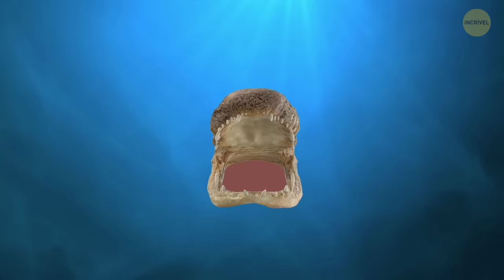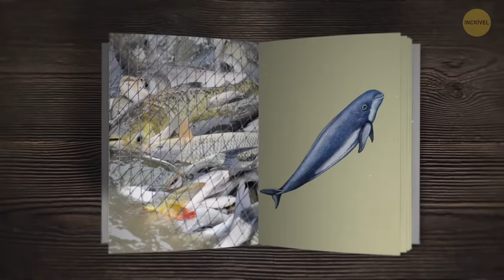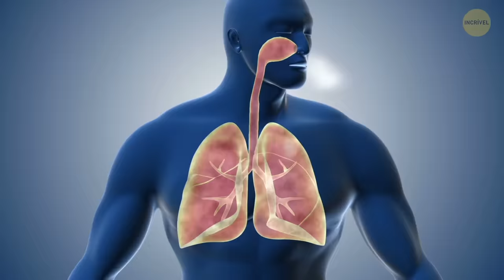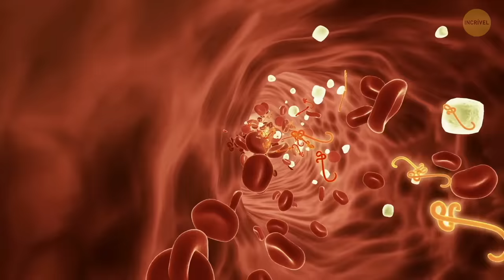Se Você Pisar Nesta Criatura Marinha, Terá Apenas Alguns Segundos Para Conseguir Ajuda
Parece uma bola fofa inocente na água. Mas cuidado! O que você está vendo é um ouriço-do-mar, e é algo do qual você quer ficar muito, muito longe! Essa "penugem" são, na verdade, espinhos pontiagudos cheios de veneno. Quando você encontra essas coisas, muitas vezes é tarde demais: você já pisou nele e tem segundos para reagir! Caso isso aconteça, continue atento para ver o que deve fazer! Os ouriços não são as únicas criaturas venenosas que se escondem na praia local. Novamente, você provavelmente nem verá o peixe-pedra até que seu veneno já esteja em você com um passo errado. Se o espinho entrar em você, você precisará de ajuda rápido! Cuidado, existem muitas outras criaturas marinhas assustadoras que você deve conhecer na próxima vez que for à praia! 😱
Animação foi criada por Incrível.